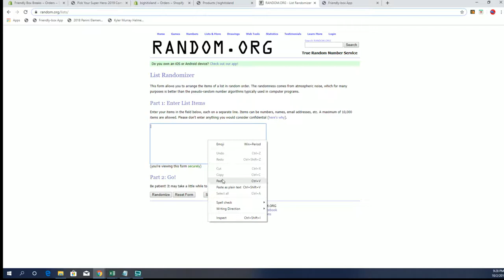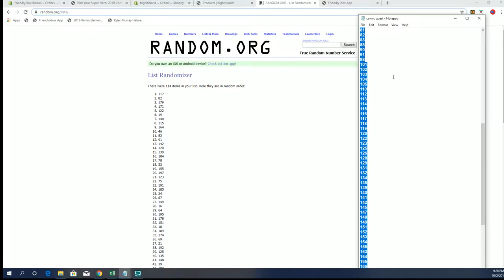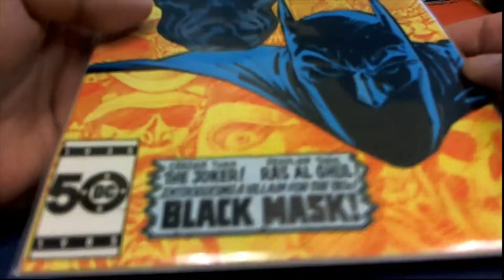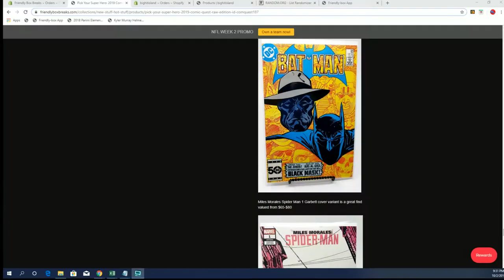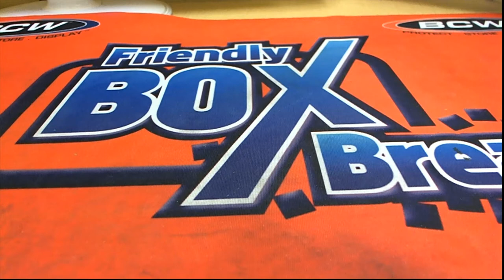2019 Comic Quest Raw Edition ID COMQUEST187